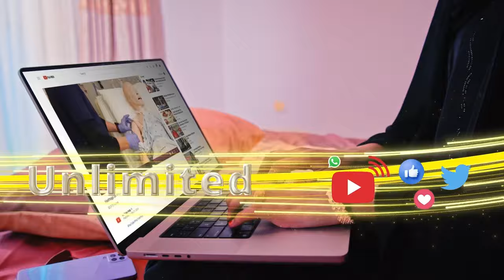Riwaayadii Farxad waa Naxdin iyo suugaantii Cali Caateeye. Ardaa Dhaqan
Riwaayadii Farxad waa Naxdin iyo suugaantii Cali Caateeye

Ardaa Dhaqan